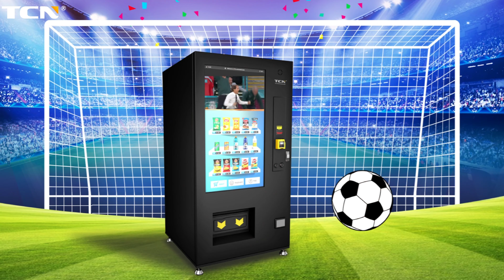Nothing is impossible! Congratulation! Congratulations Italy!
Congratulations to Italy on their victory over England to win Euro 2020! TCN Big Screen Vending Machine, Bigger Vision, More Possibilities! Split screen for advertising and shopping interface, with the possibility to place ads and a built-in game function, more interesting and fun!